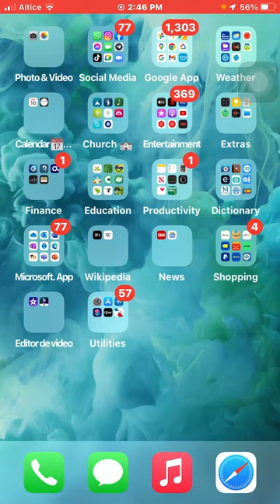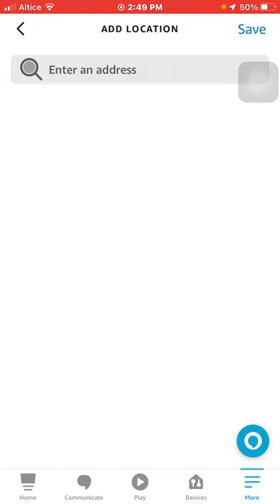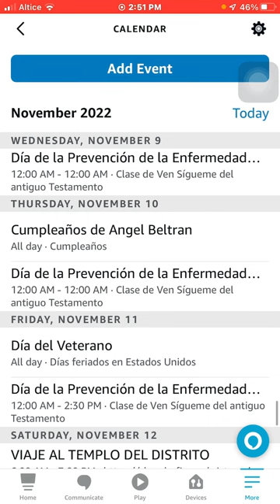Como agregar un evento desde la misma aplicación de alexa a tu calendario de Google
como agregar un calendario desde la mism aplicacion de alexa a tu calendario de google.